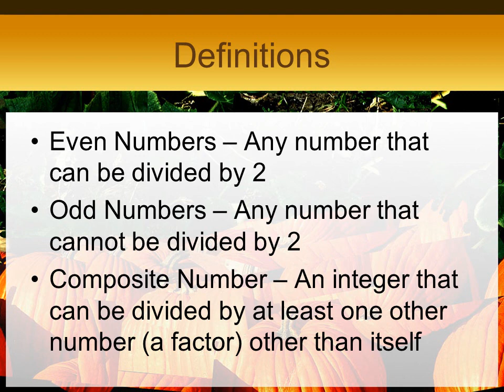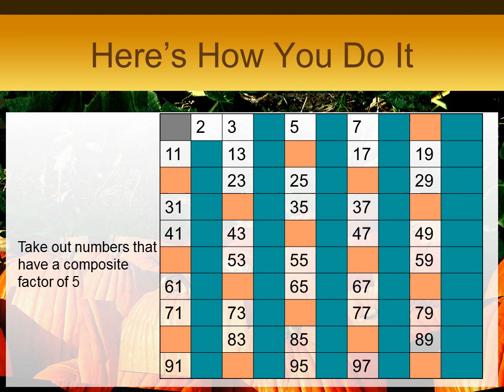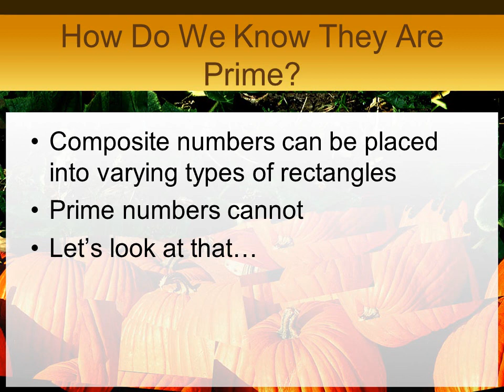Prime Numbers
Even Numbers – Any number that can be divided by 2
Odd Numbers – Any number that cannot be divided by 2
Composite Number – An integer that can be divided by at least one other number (a factor) other than itself
Definitions
Prime Number – An integer whose only factors are 1 and itself.
Factor – a number that can divide another number without a remainder.
Prime Factors – an expression of numbers that divides another integer without a remainder where all the factors are prime.
Composite numbers can be placed into varying types of rectangles
Prime numbers cannot

Твір "Prime Numbers", створений Yuriy Kokotsky ліцензовано за ліцензією Creative Commons Із Зазначенням Авторства 4.0 Міжнародна.